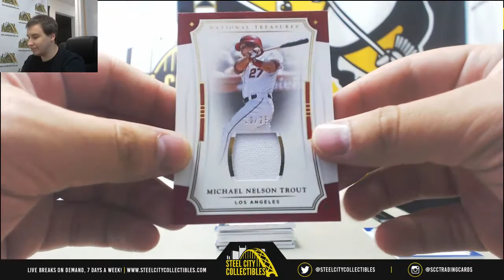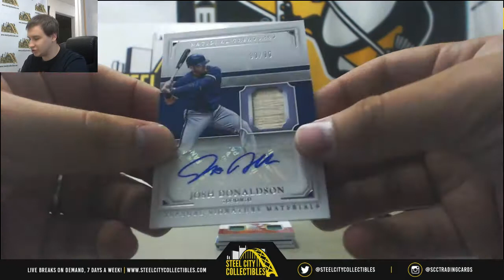Tyler-(1) 2017 Panini NT BB Live Break